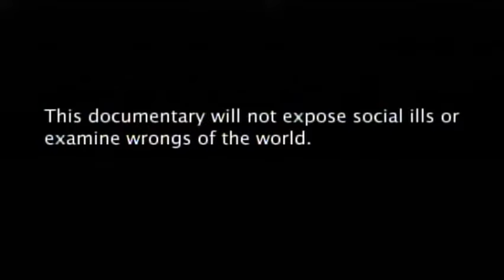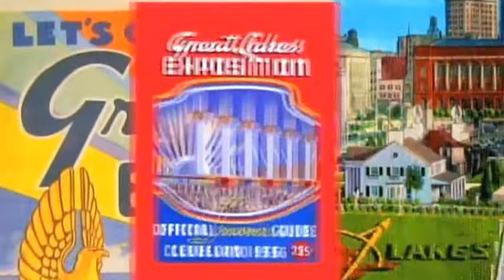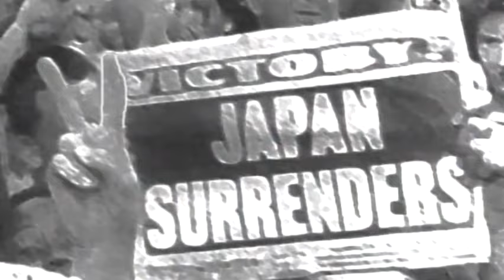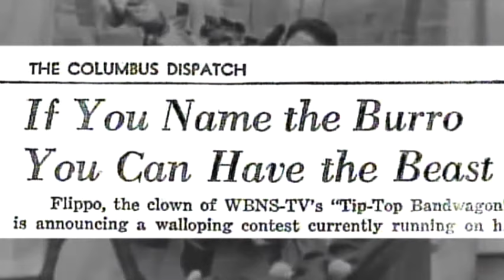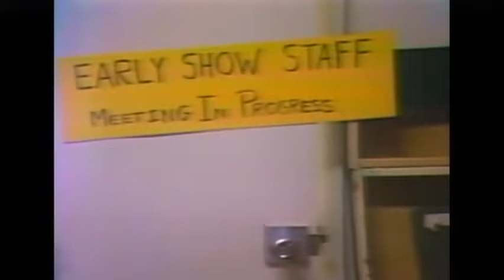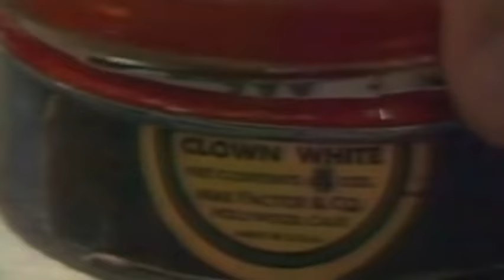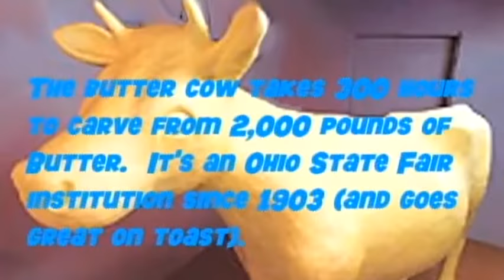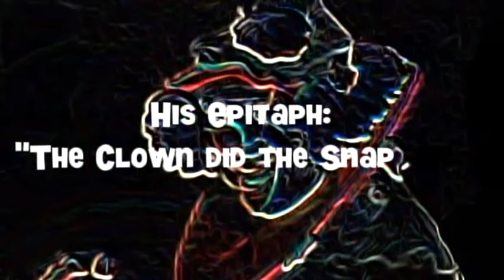TV CLOWN: the True Story of Flippo, the King of Clowns by Frank Cromer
Find out about how a man becomes a clown and stays on TV and in costume for 33 years as a Central Ohio TV Pioneer.  (This documentary is in the collection of the Ohio HIstorical Society and the Paley Center for Media.)

The OHS premiere was January 6, 2008 on what would have been Bob Marvin's 81st birthday.